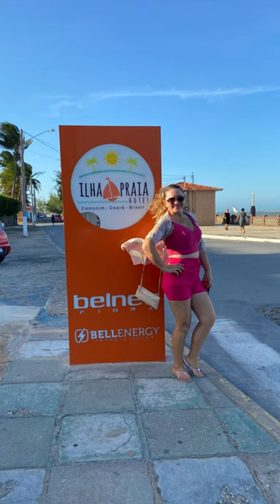Passeio na beira mar de Camocim-Ceará + família de férias